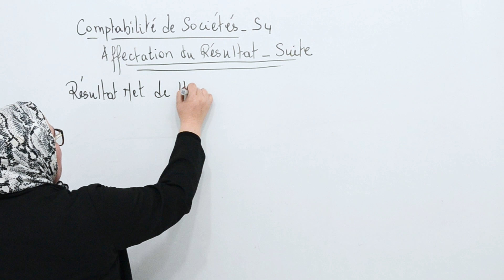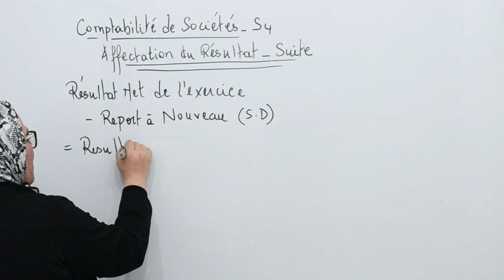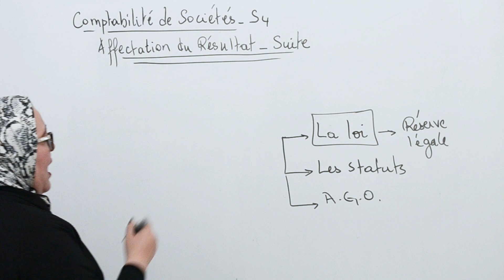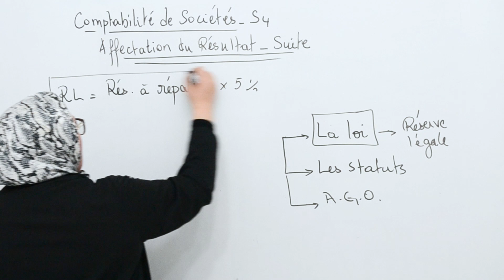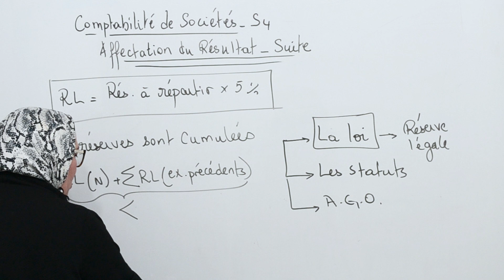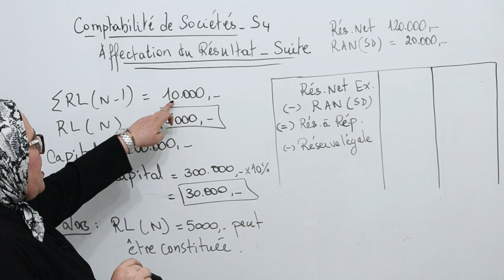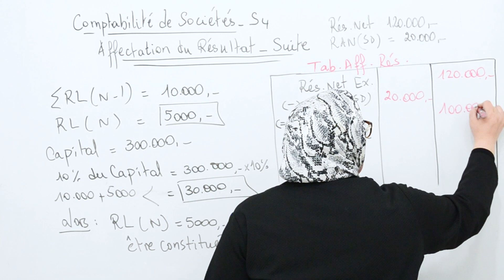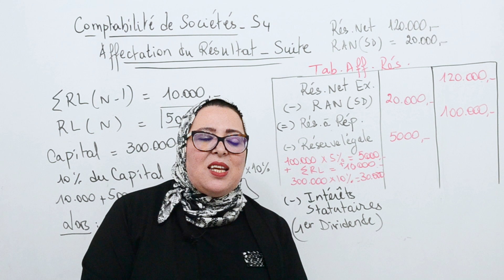Comptabilité de Société S.4 : Les éléments du tableau d'affection du Résultat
Bienvenu sur notre chaîne youtube